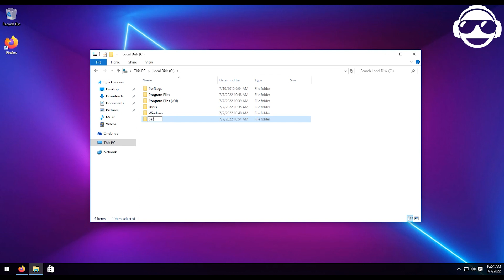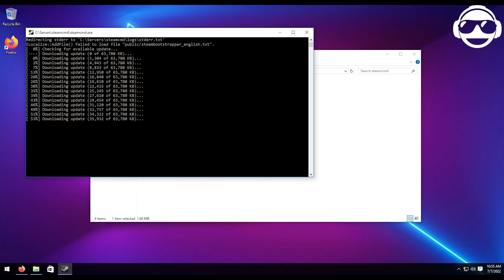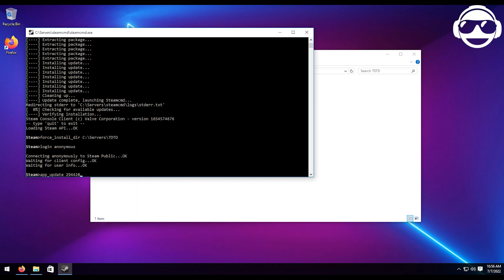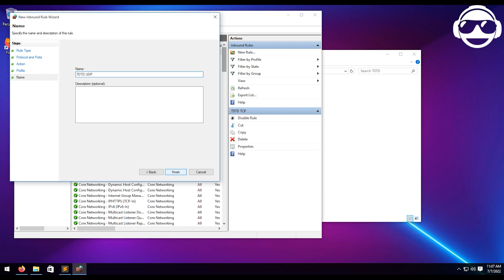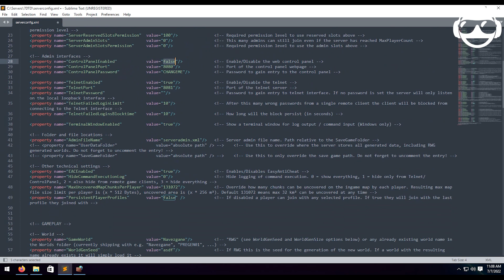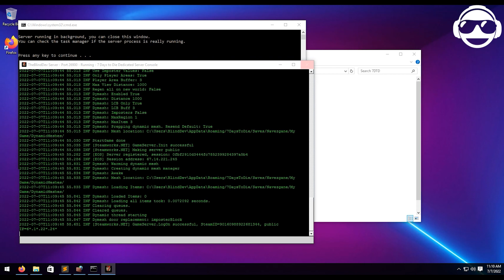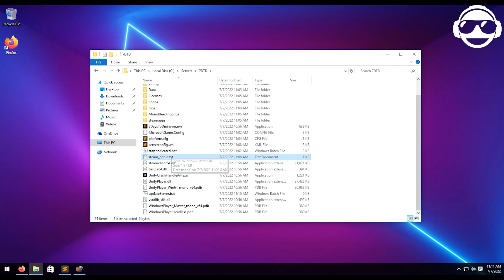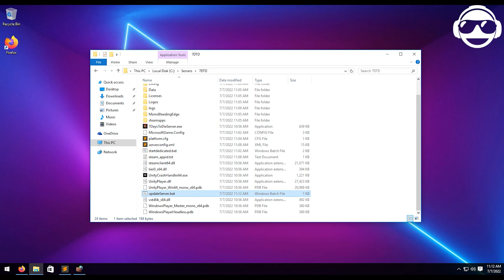[OUTDATED] 7 Days to Die Server Setup **Works with 1.0 Release** | Windows Guide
Welcome to the ultimate 7 Days to Die Server Setup Tutorial on Windows! In this comprehensive guide, we'll unravel the secrets of mastering server setup, ensuring you elevate your gaming experience to new heights. Whether you're a seasoned player or new to the game, this tutorial is crafted to enhance your skills and triumph in the gaming realm.

🚀 Recommended VPS Hosting:
► Toggle Box • Offers Cloud VPS's with full control adjust resources live, host whatever you want with no limitations

► PingPerfect • Want to host your own server, but don't have the hardware or can't port forward?

🖥️ My Rig:
MSI MAG B550
Corsair Vengeance DDR4 x2 32g
Corsair iCUE H150i
AMD Ryzen 9 5950x
970 EVO 2TB NVMe x2
GeForce RTX 3090
Shure SM7B
RODE PSA1 Arm
Focursrite Solo
Razer Viper

🔧 Home Lab:
HP ProLiant DL360p Gen8
Dell PowerEdge R710

Intro 0:00
Download SteamCMD 0:08
Extracting SteamCMD 0:31
Setup File Structure 0:45
Installing SteamCMD 1:05
Download 7DTD 1:15
Setting up Config Files 2:20
Firewall Settings 3:00
Backend Settings 3:50
Starting The Server 5:00
Creating Update Script 5:25
Running Update Script 7:05
Outro 7:20